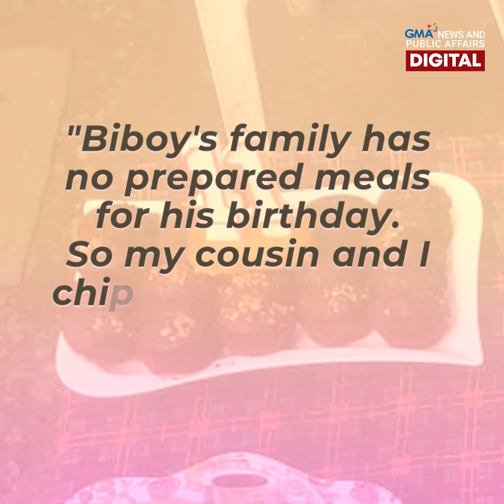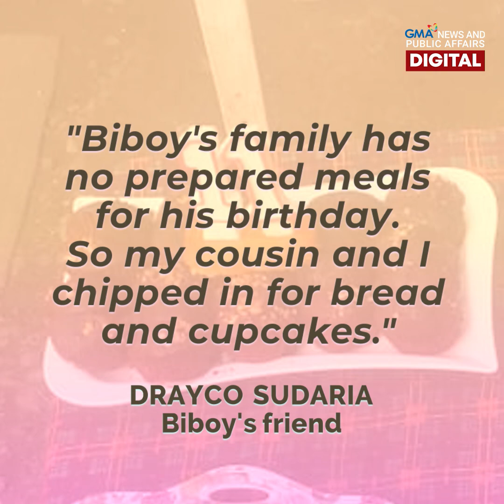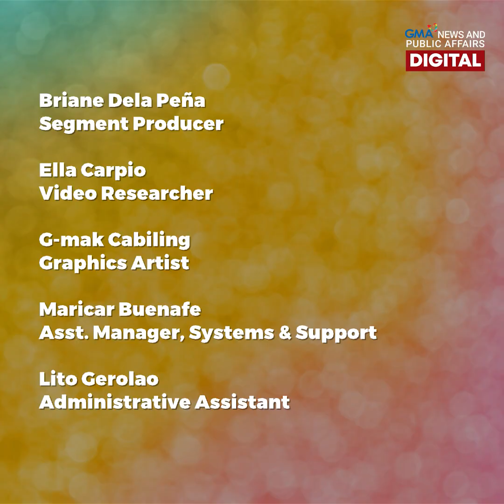These little kids threw their friend a surprise party | Make Your Day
There used to be no birthday parties for Biboy, but something magical happened on his 11th birthday.

Kinda like Harry Potter, except in his case, Drayco is a good muggle who rallied their friends to surprise him with what little money they had—and Biboy ended up having two parties!

How did Drayco do it? Find out in this video.